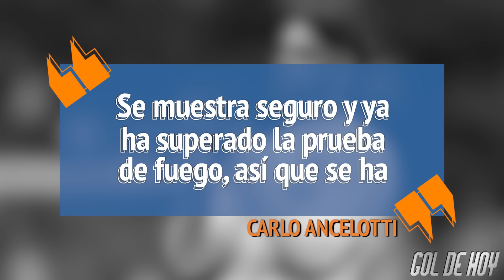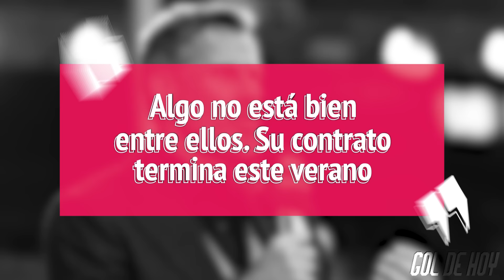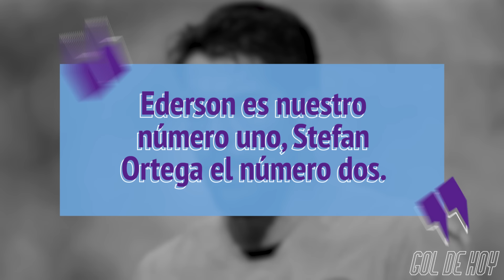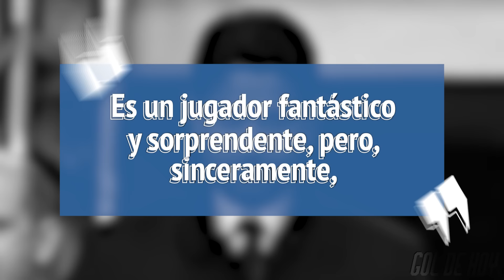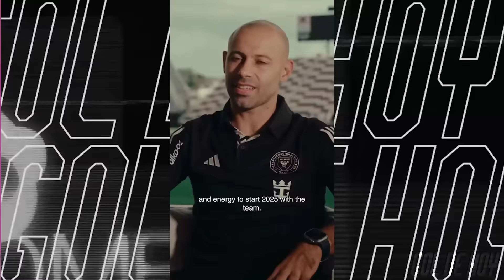La OBRA de ARTE de LAMlNE | ¿DE BRUYNE termina su etapa en el CITY?